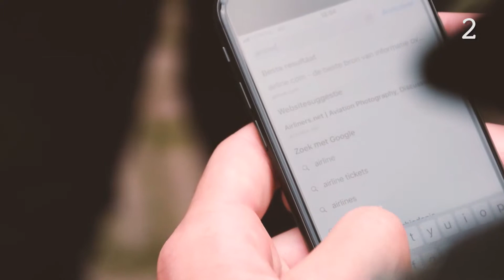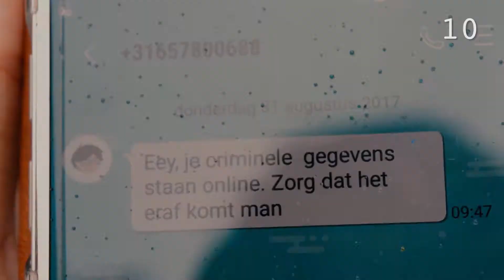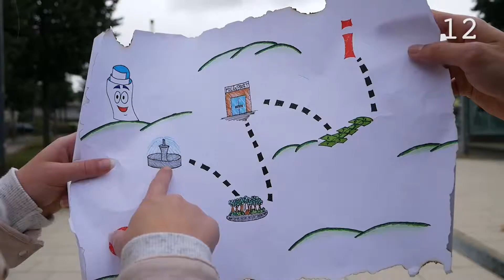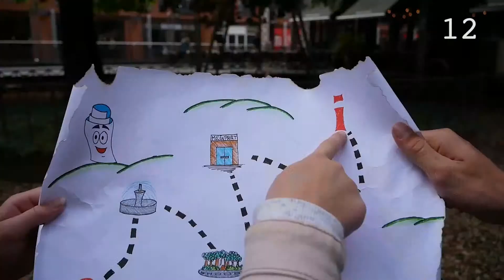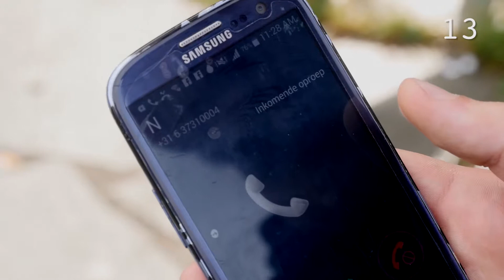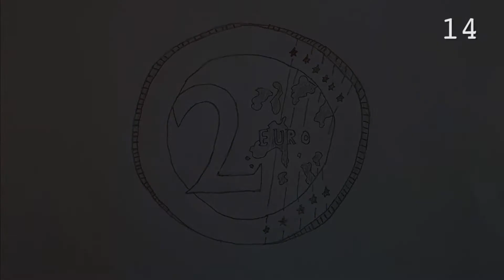OTLTA 2017 Deel1 13